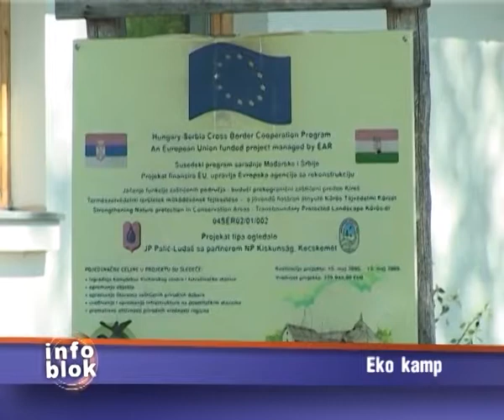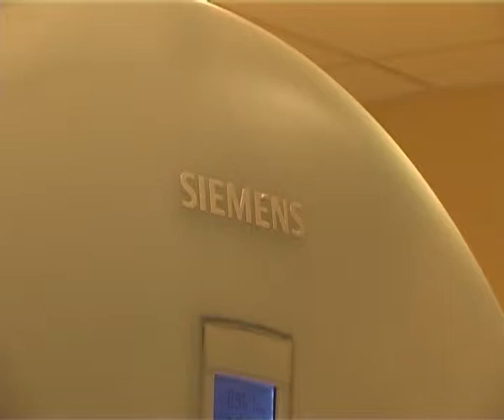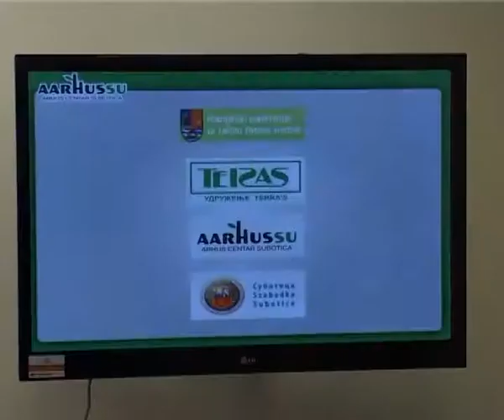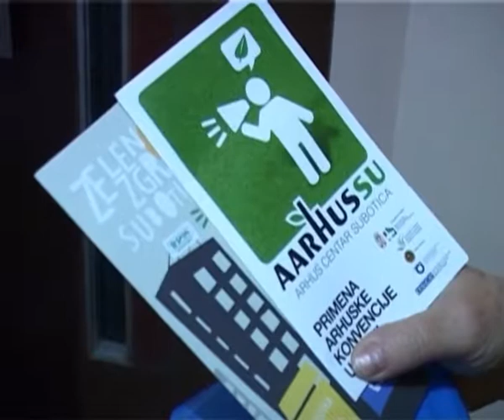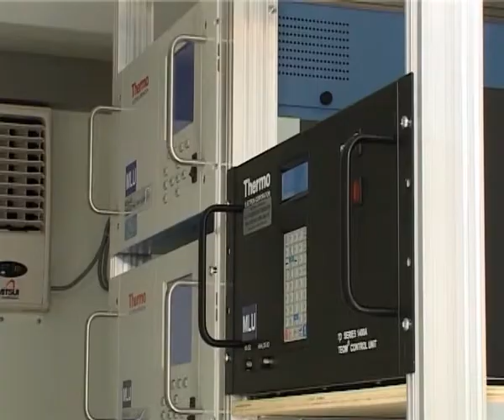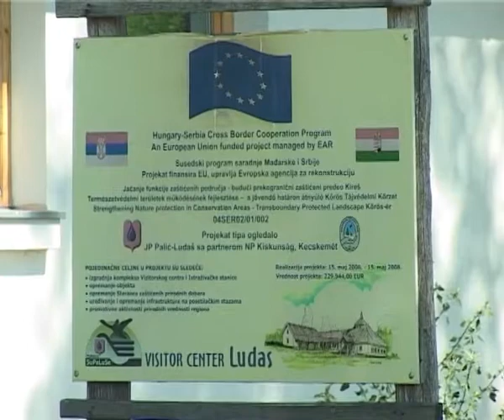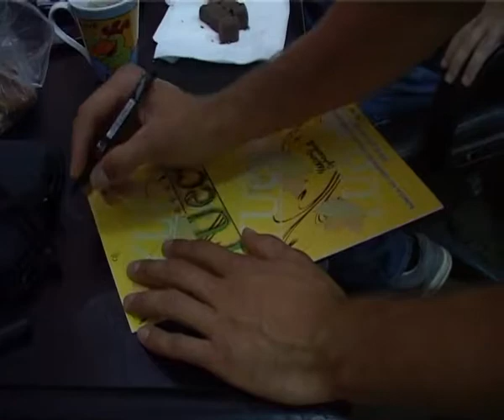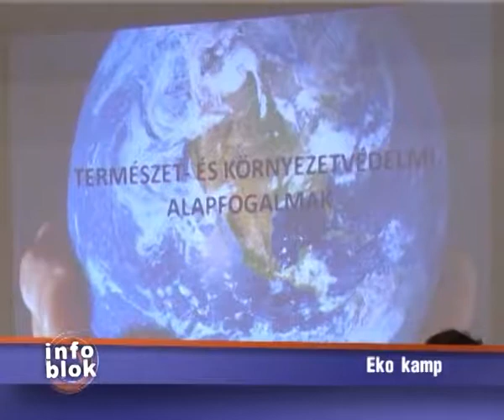Info blok 08.08.2012.